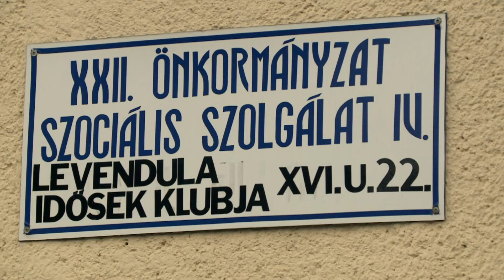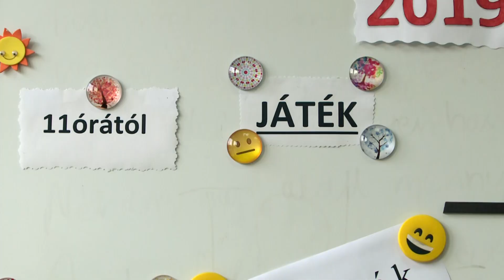Ajánló - Tájékoztató beszélgetés demens betegek hozzátartozóinak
Március 19-én 17:30-kor demens betegek hozzátartozóinak tartanak tájékoztató beszélgetést a XXII. kerületi Szociális Szolgálat Levendula Idősek Klubjában.